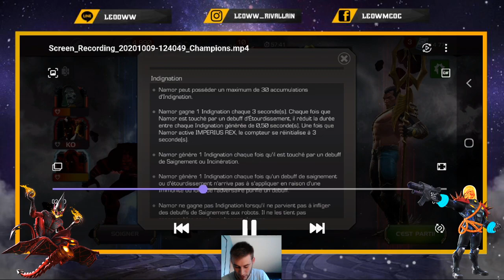GUERRE D'ALLIANCE #4 / SAISON 21 : Je découvre un match-up bizarre !!